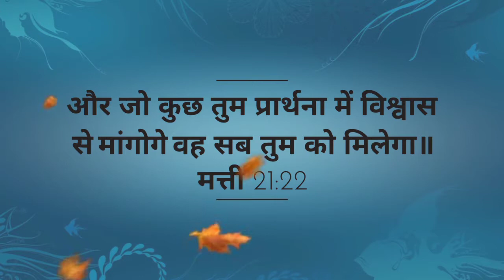Param Pita Ki Hum Stuti Gaye-- Piano Tutorial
KEYNOTES

Keyboard- CASIO CTK-2000
Tone- 014-Hps & Str [ PIANO]

Param Pita Ki Hum Stuti Gaye
D D B C D D D E E E D

Wahi Hai Jo Bachata Hamein
D D G G A B B A G F# A G

Saare Paapon Ko Karta Kshama
B B A A B B C B A

Saare Rogon Ko Karta Changa
B B A A G G F# F# G F# E D